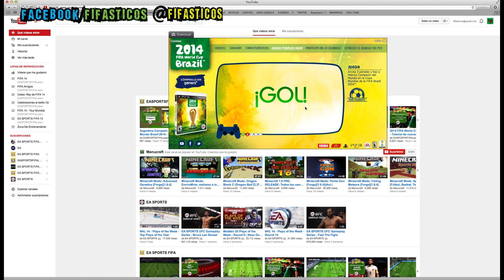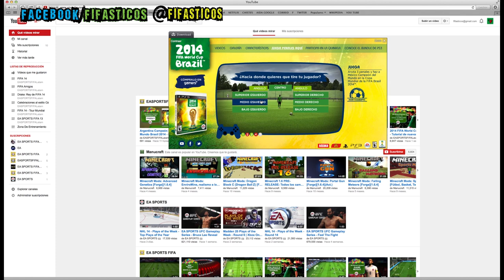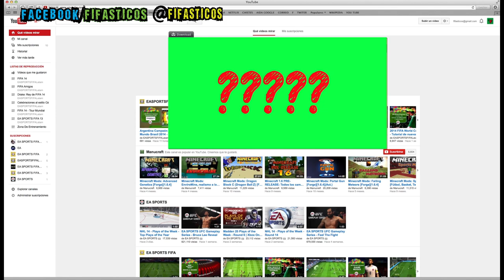Sorprendente anuncio de FIFA World Cup Brazil 2014 !!